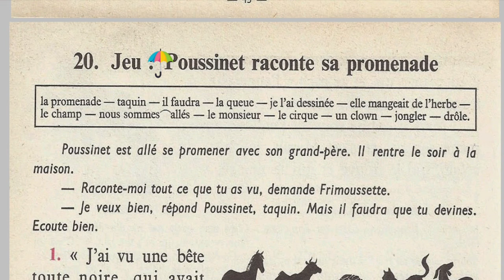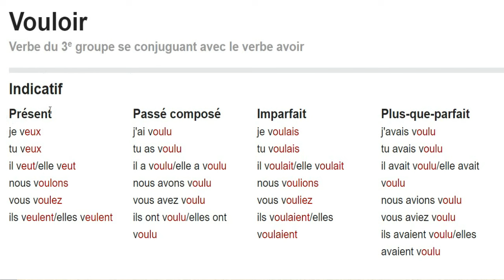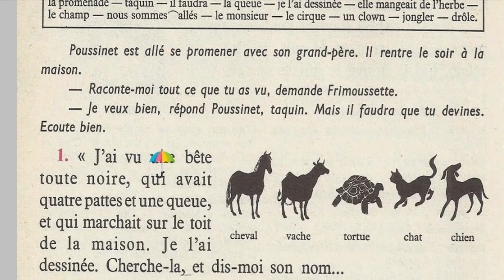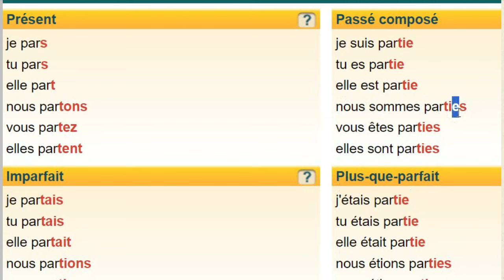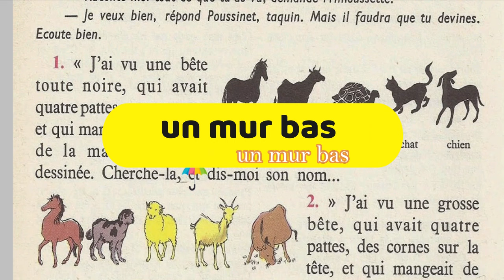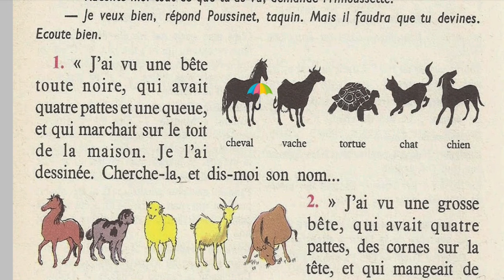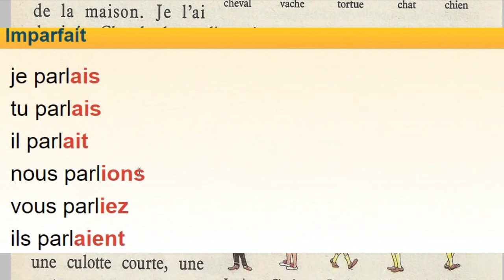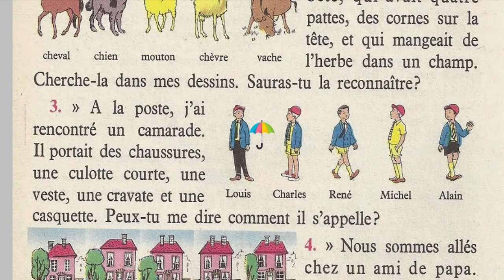Bien lire et comprendre 4ème E P, Jeu: Poussinet raconte sa promenade 1/3